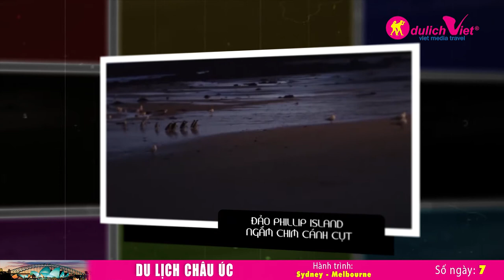Du Lịch Úc 2017 - Thưởng Ngoạn Nước Úc Mùa Xuân Giá Tiết Kiệm 2017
Du Lịch Úc 2017 - Thưởng Ngoạn Nước Úc Mùa Xuân Giá Tiết Kiệm 2017 - Úc một quốc gia đa văn hóa và sắc tộc với hình ảnh quen thuộc của những chú chuột túi, kaola đáng yêu hay bãi biển xanh mát trải dài bất tận ...luôn đem đến cho du khách cảm giác thư giãn khi hòa mình vào thiên nhiên. Du lịch Úc của Du Lịch Việt  sẽ giúp bạn  có cơ hội cảm nhận rõ nét vẻ đẹp này.